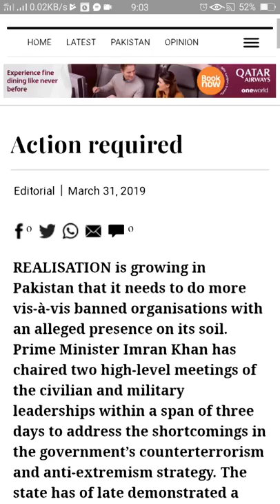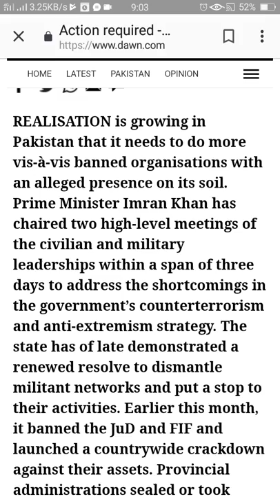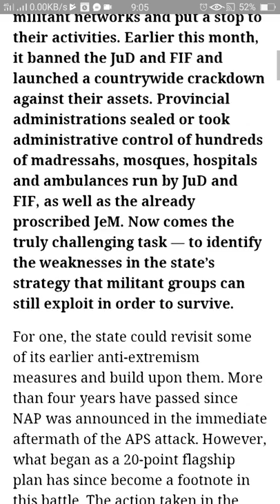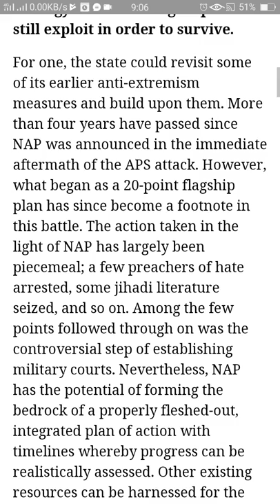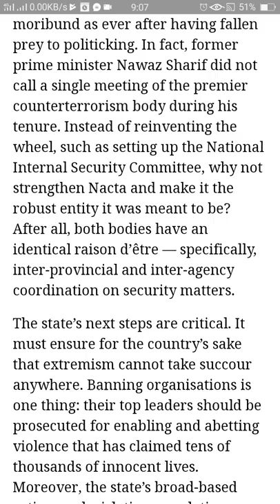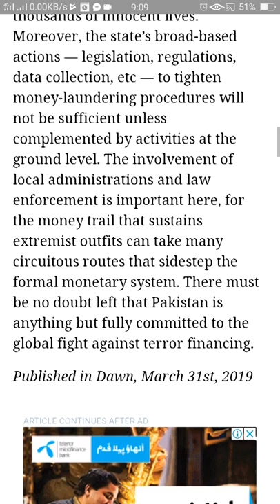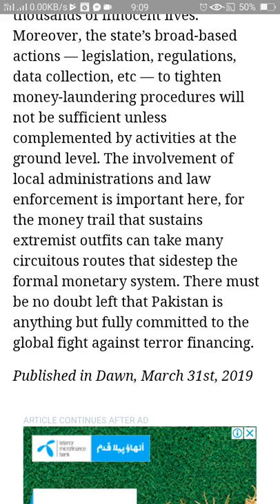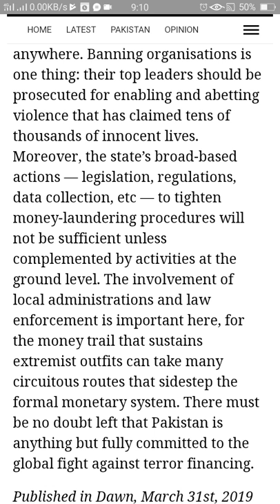Current affairs 2019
This is best video of dawn editorial to prepare current affairs 2019 for all competitive exams